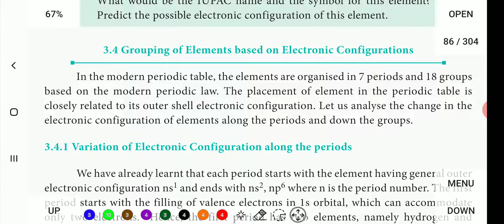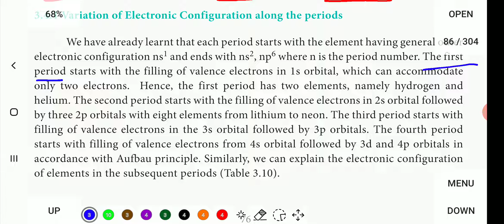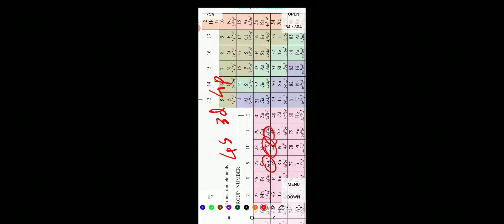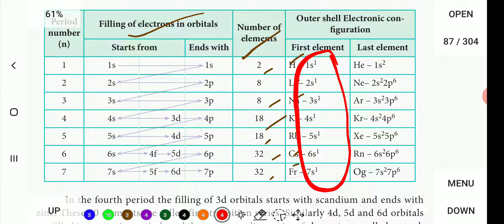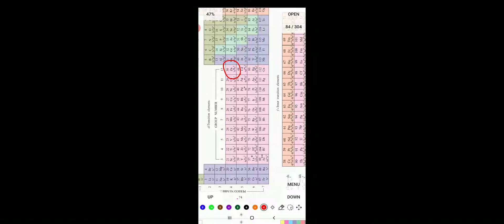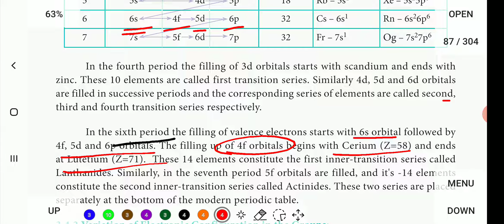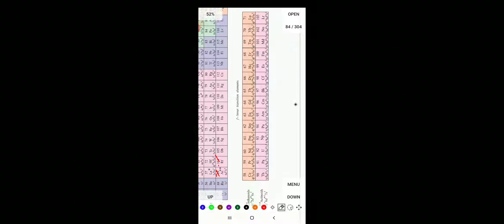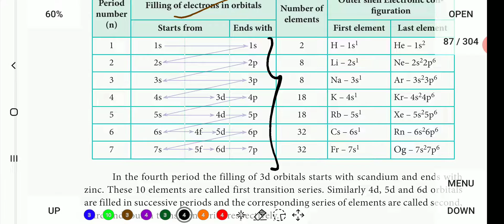Grouping of elements based on electronic configuration ( along the periods) .. 11th Chemistry...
Periodic classification of elements in tamil... ☺